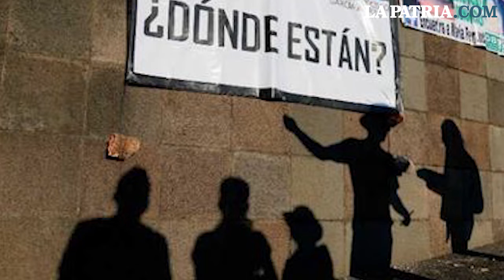LPTVEsencial Informativo web 24 de mayo del 2021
1. 1 de cada 3 personas en Manizales es pobre: resultado del impacto de la crisis económica y social.
2. Egan Bernal gana su segunda etapa en el Giro de Italia y amplía el liderato.
3. 2 mil 175 personas siguen desaparecidas en Caldas.
4. Protesta social, una clase sin tablero.
5. Priorizan a gobernadores, alcaldes y autoridades de salud para vacuna contra la covid-19.
6. El caldense Jhon Freddy Castañeda va camino a los Juegos Paralímpicos.